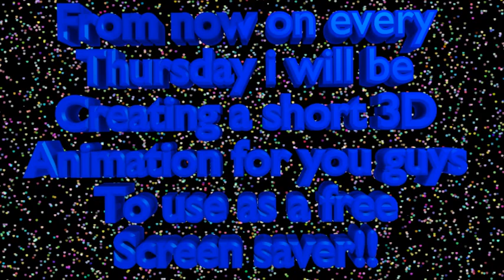ANNOUNCEMENT- NEW 3D SCREEN SAVERS EVERY THURSDAY